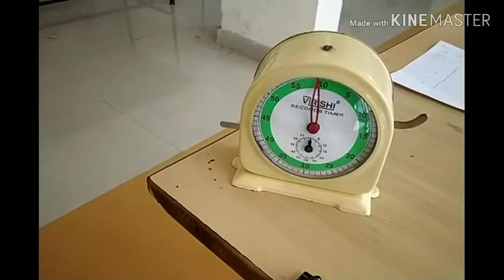Time period of a cantilever experiment (hindi)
in this video the practical on cantilever is performed. In this video the time period of cantilever is calculated.
it is an important practical of class 11,
a cantilever is basically a beam whose breadth is negligible as compared to its length.